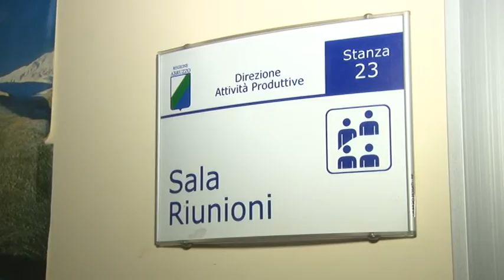Brioni Accordo fatto, via in 139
Ci sono volute 9 ore di trattative serrate per chiudere l’accordo per la vertenza Brioni Roman Style. In 139 andranno in mobilità volontaria. C’è poi la riduzione dell’orario, la reinternalizzazione di alcune produzioni e l’utilizzo degli ammortizzatori sociali. Lunedì assemblea con i lavoratori